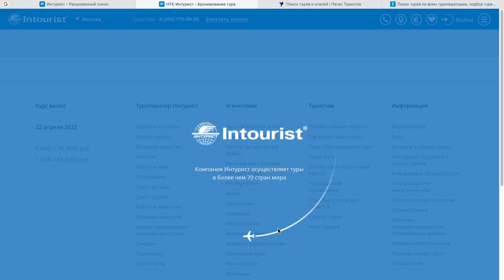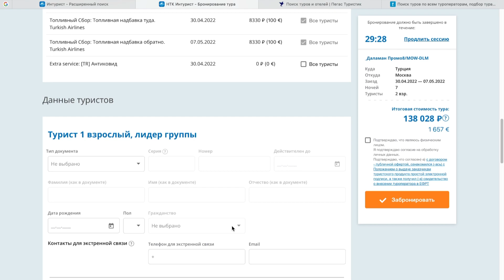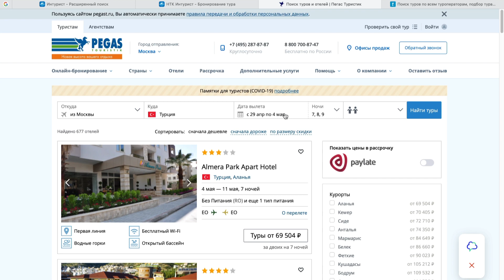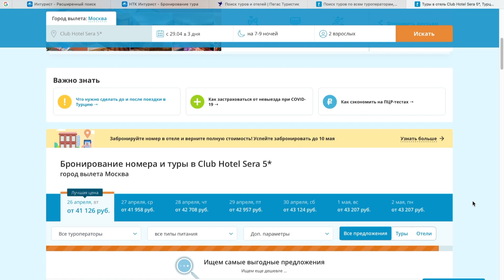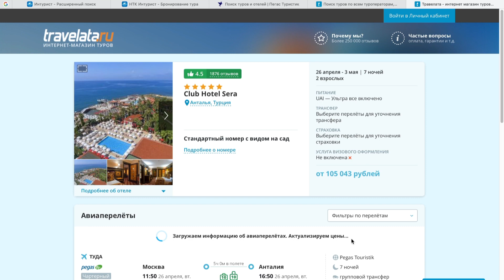Отдых в Турции на майские праздники 2022, правила въезда в Турцию / стоимость туров в Турцию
Майские праздники отличное время отдыха возле моря. В этом выпуске расскажем как бронировать туры самостоятельно, сколько стоят туры, правила въезда.

КТО МЫ ТАКИЕ?
Нас зовут Джалил и Ильзия. В феврале 2022 года мы переехали из холодной Сибири в Турцию и теперь живём в г.Мерсин 🌊

Мы рассказываем обо всем, что связано с Турцией. С самого момента, как сели в машину в г. Ханты-Мансийск и, проехав 5000 км, через границы 4 стран, приехали в Турцию.

На развитие канала 🍩:
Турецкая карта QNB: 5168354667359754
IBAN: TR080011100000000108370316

Мы готовы помочь вам в выборе квартиры, автомобиля, посоветовать риелторов, ответить на ваши вопросы.